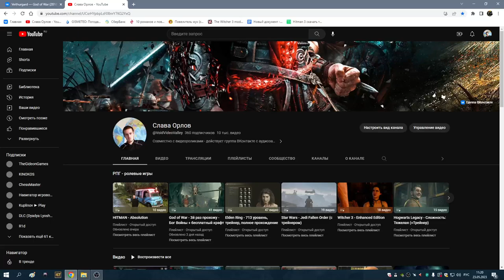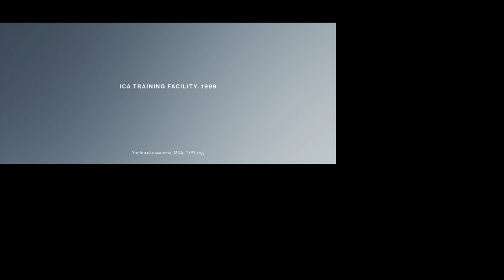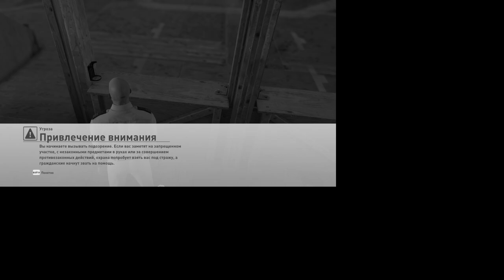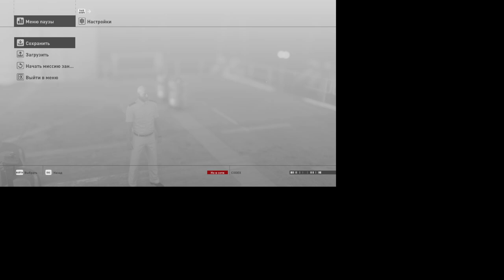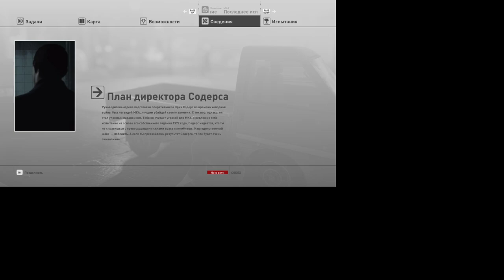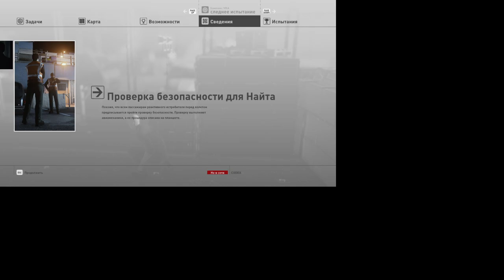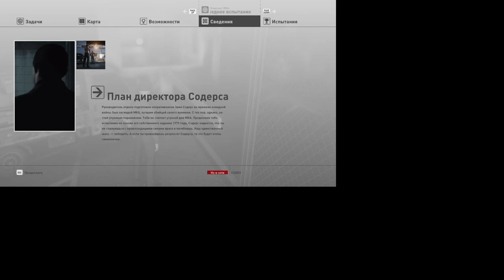1 Косячная запись тренировка